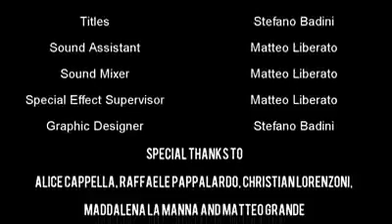Paul Walker Day